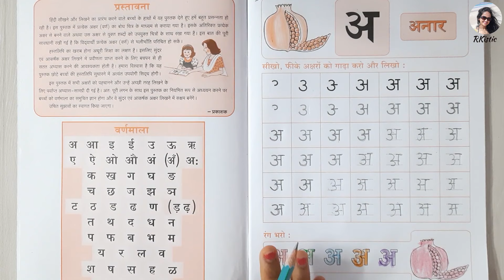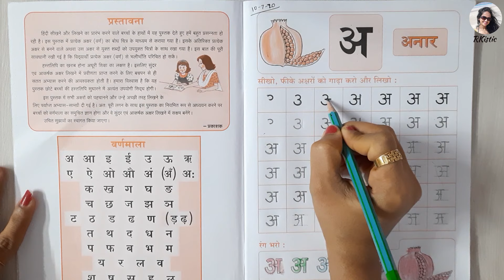LKG Hindi Worksheet । Hindi Worksheet for Junior Kg । Kindergarten Worksheet । LKG Syllabus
Hello Parents,
Is Video me aap dekhenge LKG ke baccho ki Hindi Worksheet.
Is Worksheet ki help se aap baccho ki padhai aasani se ghar par kara sakate hai. I hope isase aap sabhi ko kafi help milegi.
Aapko video kaise lagi mujhe comment karake jarur bataye helpful lagi ho to Like kare jyada se jyada share kare or channel par naye hai to Subscribe jarur kare or pass me bane notification bell 🔔 ko jarur press Kare.

♥ ABOUT RKistic:
Our videos give the opportunity for kids to learn colors, letters, numbers, animals, Activities and much more.
Our goal is to learn kids in a fun and enjoyable way. We help families  who want to see the safe, educational, quality content for their kids. We give the opportunity to learn and play with children to sing and dance together, to enjoy learning.

Image Attribution
Intro Image by brgfx - Freepik.com
ˍˍˍˍˍˍˍˍˍˍˍˍˍˍˍˍˍˍˍˍˍˍˍˍˍˍˍˍˍˍˍˍˍˍˍˍˍˍˍˍˍˍˍˍˍˍˍˍˍˍˍˍˍˍˍˍˍˍˍˍˍˍˍˍˍˍˍˍˍˍˍˍˍˍˍˍˍˍˍˍˍˍˍˍˍˍˍˍˍˍˍˍˍˍˍˍˍ